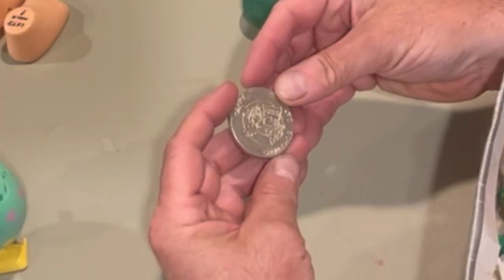Look What We Found A Huge Lot of Vintage Wind up Toys Unboxing fun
More Items from Ricks yard sale, he was tossing this box into the garbage soooooo much fun!